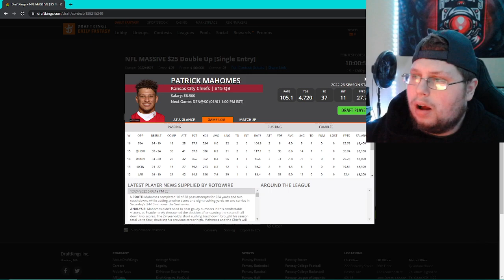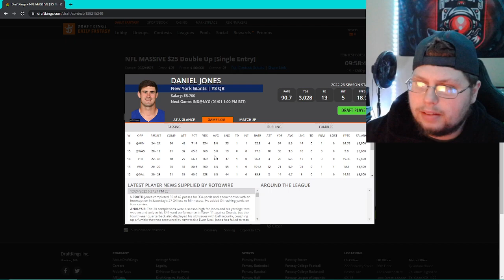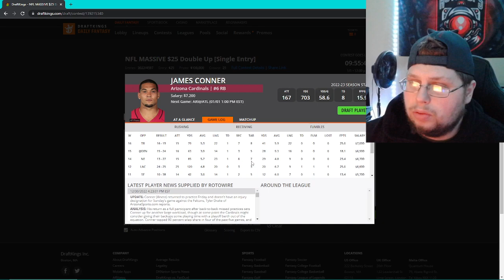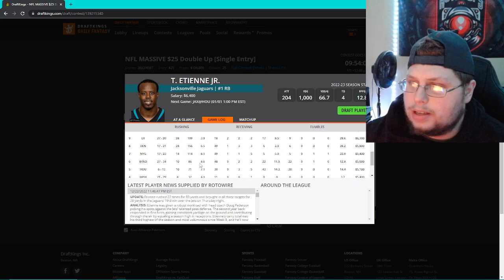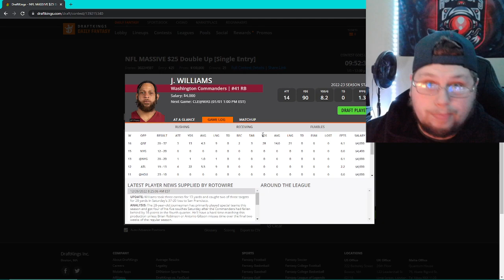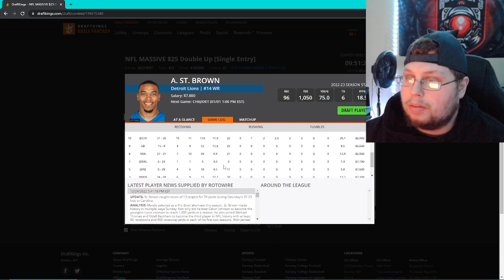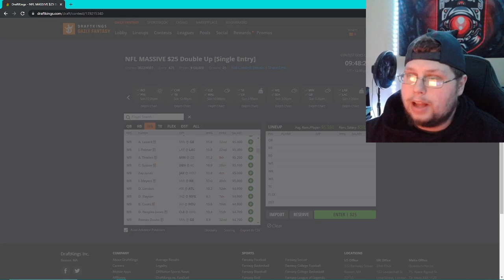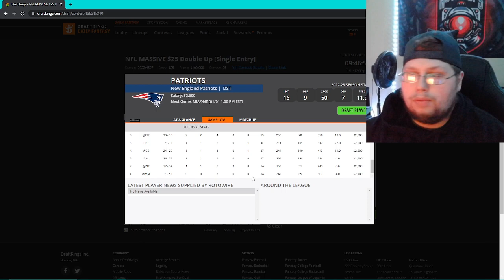Draft Kings Week 17 Cash Game Players to Target | NFL DFS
Hey guys Dylan here with a brand new video. In todays video I go over players to target in cash games for each position for week 17 . These are players to look at if you play double ups 50-50 or h2h games.